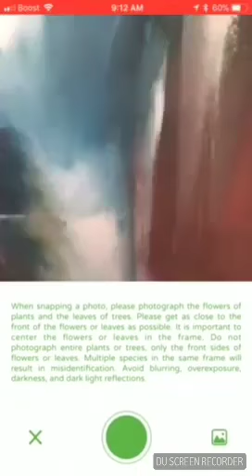How to identify Lactarius obscuratus or Alder milkcap mushroom with PlantSnap